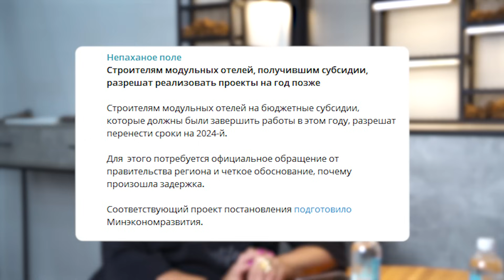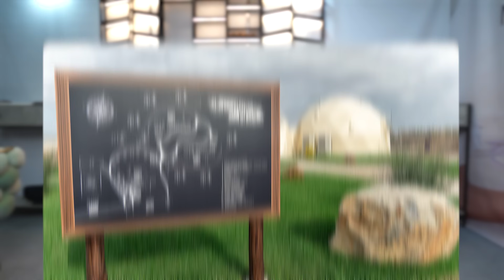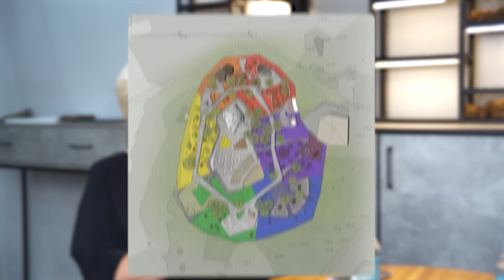Как получить грант или субсидию от государства? Виды поддержки. Интервью с экспертом: Елена Суслина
❓Как получить грант или субсидию на свой проект? Какую еще поддержку можно запросить у государства? На что обратить внимание при заполнении заявки? Что влияет на успех гранта? Будут ли гранты в 2024 году?❓

Обо всем этом мы поговорили с Еленой Суслиной - экспертом по проектной и аналитической деятельности в сфере туризма. Получили ответы на важные финансовые вопросы, а также рекомендации по заполнению заявки 🤝

Смотрим!  📽️

присоединяйтесь!

Тайминг:
00:00 Знакомство со спикером
03:04 Гранты в 2024 году, направления поддержки
04:31 Виды поддержки государства
07:41 Субсидия на модульные отели
15:26 Гранты в сфере туризма
20:15 Агротуризм
25:35 Фонд президентских грантов
27:53 Гранты для физических лиц от Росмолодежи, Президентский фонд культурных инициатив
33:26 Что влияет на успех гранта?
42:46 Часто задаваемые вопросы
47:30 Жизнь после гранта: отчетность, проверки
55:25 Самый запоминающийся проект: яркие проекты Воронежской области

За предоставление площадки для съемки благодарим компанию Атмосфера @atmsru , которая занимается комплексным оснащением гостиниц и ресторанов

▶ ЗСК СФЕРА с 2018 года занимается производством купольных шатров для круглогодичного глэмпинга, больших комплексов для мероприятий и банкетов, шатров для дома, кафе и прокатов.
▶ Завод Сферических Конструкций произвел и установил более 300 купольных шатров от Калининграда до Камчатки, в том числе труднодоступных заповедных зонах.
▶ Мы постоянно модернизируем наши модули с технической стороны, дорабатывая и улучшая каждую маленькую деталь.